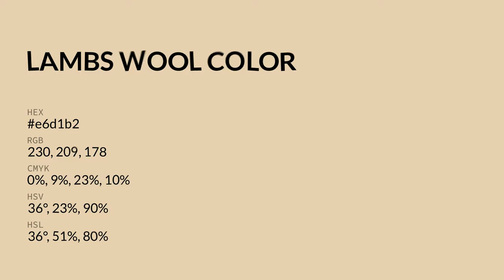Lambs Wool color e6d1b2 hex color - Yellow color - Cool color e6d1b2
What color is Lambs Wool ? e6d1b2 hex color - Yellow color - Cool color e6d1b2

Hex e6d1b2 Color Code is also known as Lambs Wool color.